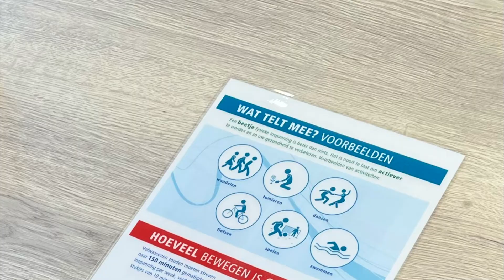Bewegen op Recept: Het BOR-gesprek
Huisarts gaat met patiënt in gesprek over Bewegen op Recept. Meer informatie? Neem contact op met SportID Nieuwegein